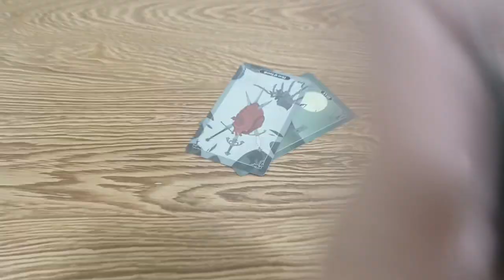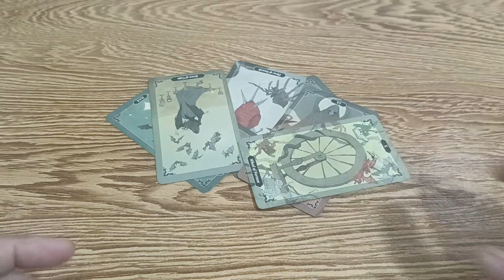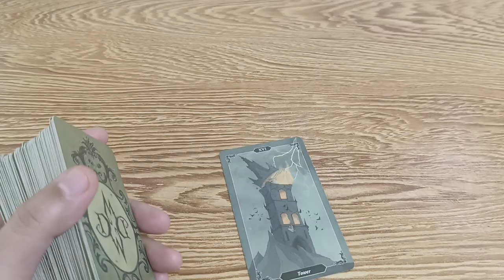gusto mo malaman kung sya ba ang nakatadhana sayo kung magkabalikan ba kayo.ito ang sagot...